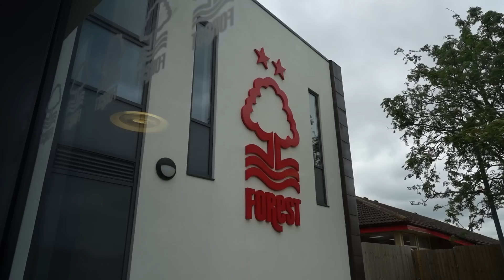WEVEONLYJUSTBEGUN - Episode 5 - Giulian BIANCONE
Back in NOTTINGHAM FOREST FOOTBALL CLUB !
It’s time for me to get back to my team-mates, regain my bearings in the changing rooms, meeting and some tests with the technical team, have a chat with our manager Steve Cooper… In this episode, you'll discover my return to the training center « the Nigel Doughty Academy ». My motivation and determination to be back in the team are at their peak!
I won't give up, I'll be back, I know I'm on the right path, just a little more hard work and everything will come back… Come On You Reds!

De retour au NOTTINGHAM FOREST FOOTBALL CLUB !
Il est temps pour moi de retrouver mes coéquipiers, de reprendre mes marques dans les vestiaires, de rencontrer et de faire des tests avec l'équipe technique, de discuter avec notre manager Steve Cooper... Dans cet épisode, vous découvrirez mon retour au centre d'entraînement " the Nigel Doughty Academy ". Ma motivation et ma détermination à revenir dans l'équipe sont à leur comble !
Je n'abandonnerai pas, je reviendrai, je sais que je suis sur le bon chemin, encore un peu de travail et tout rentrera dans l'ordre... Allez les Rouges !